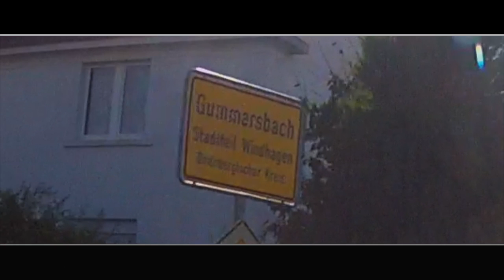Kurztrip des Tages: Von Marienheide nach Windhagen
Schöne Strecken für Motorradtouren gibt's überall, auch im Oberbergischen Kreis und im Bergischen Land. Die "Kurztrips des Tages" präsentieren einige Teilstücke. Wem's gefällt: Selbst hin- und nachfahren! Hier geht es von Marienheide über Schönborn nach Windhagen.